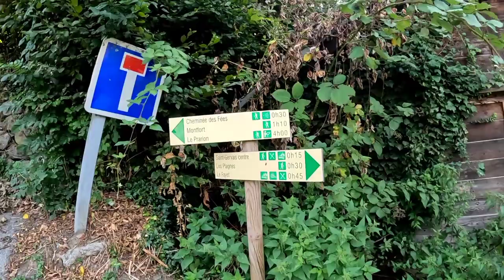WEEK-END CHOC A ST GERVAIS